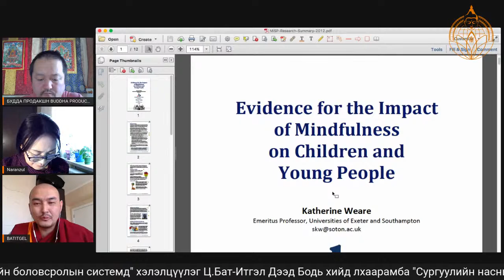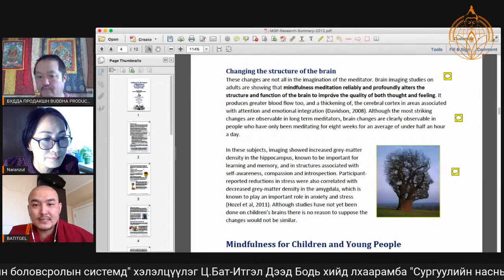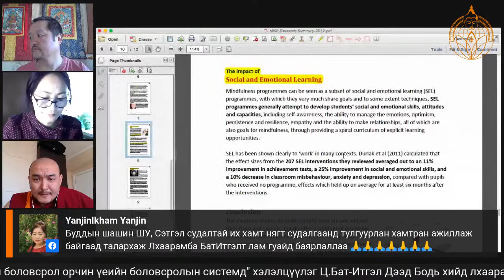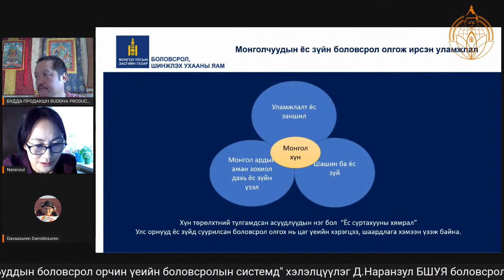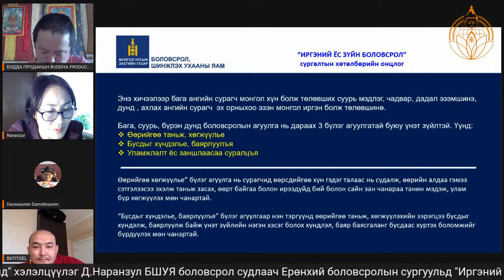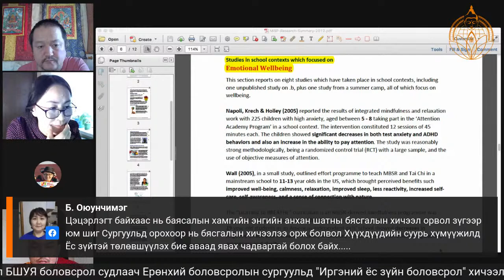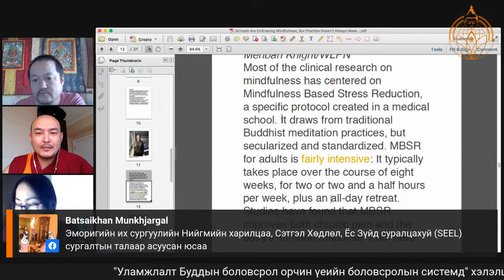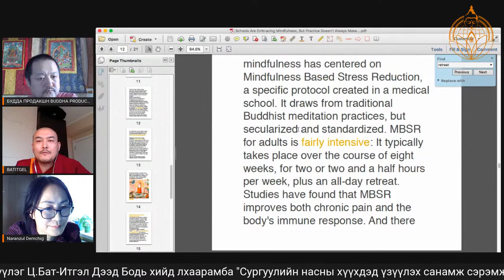"Уламжлалт Буддын боловсрол орчин үеийн боловсролын системд" хэлэлцүүлэг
Илтгэгчид:
1.
Ц.Бат-Итгэл Дээд Бодь хийд лхаарамба
"Сургуулийн насны хүүхдэд үзүүлэх санамж сэрэмжийн бясалгалын эерэг нөлөө"
2.
Д.Наранзул судлаач
Ерөнхий боловсролын сургуульд "Иргэний ёс зүйн боловсрол" хичээл судалж байгаа нь.